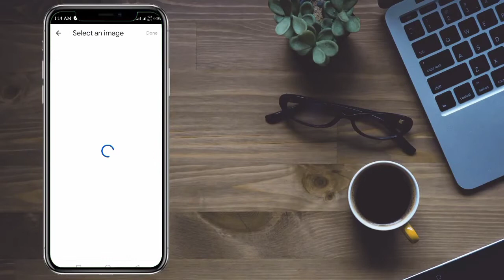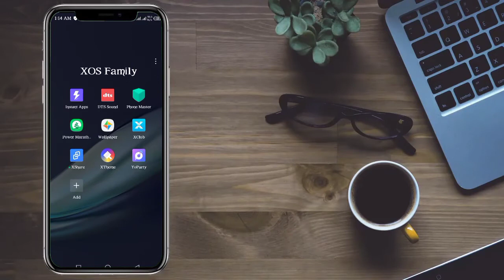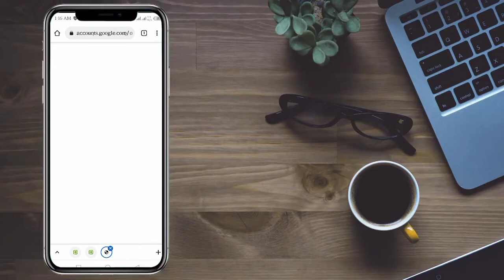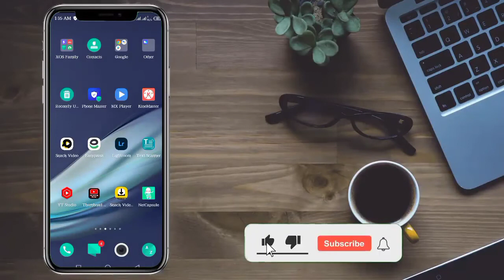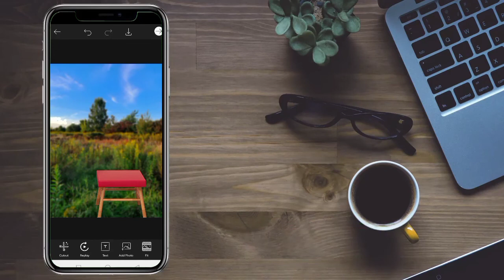1 clich me photo ka bachground kaise change hare || Change PHoto Background Inobile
Shere
Mehfil Me Teri Hum Na Rahe Jo Gham Toh Nahi
Hai
Hai status
Hai status full screen
Hai full screen status
Hai whatsapp status
Hai ringtone
Hai status female version
Hai Female version status